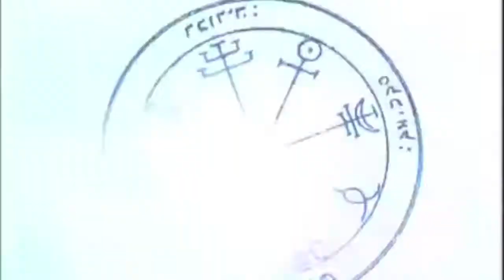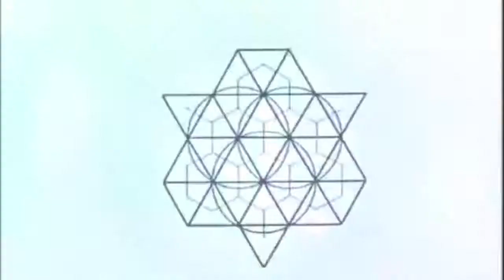Varia - Don't Resist